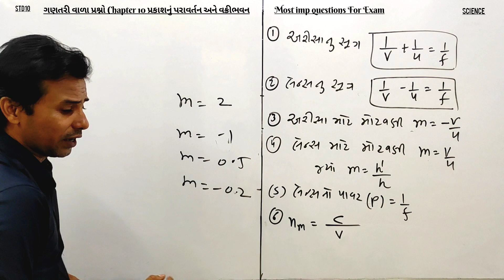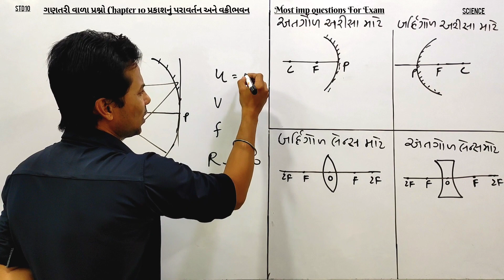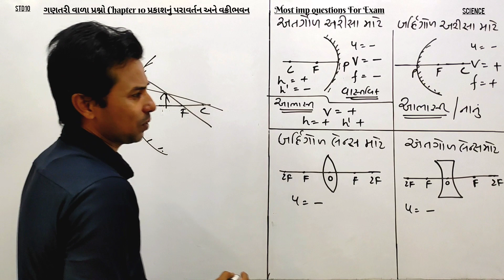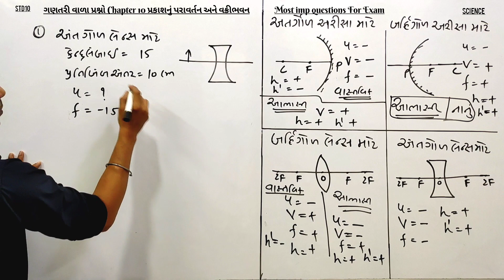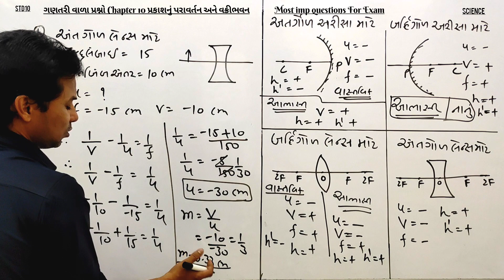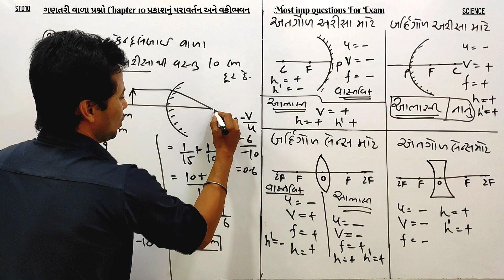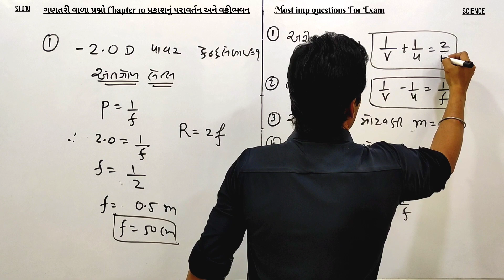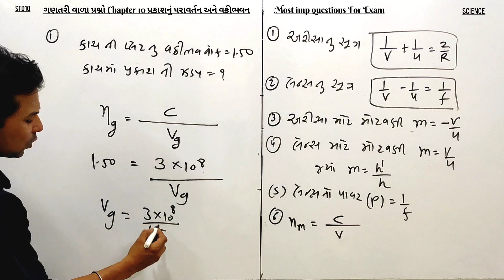Std 10 Science Ch-10 (પ્રકાશ : પરાવર્તન અને વક્રિભવન) Most IMP Sums | SSC board exam